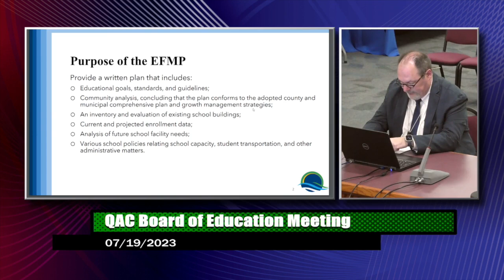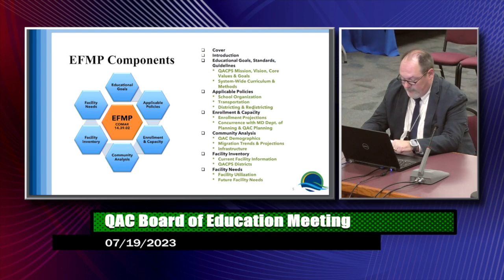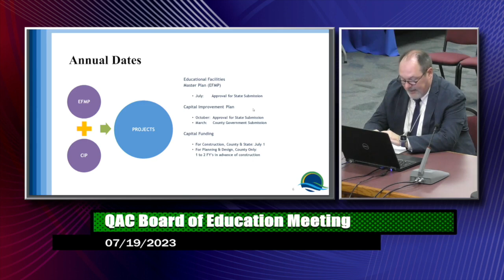BOE Work Session - July 19th, 2023